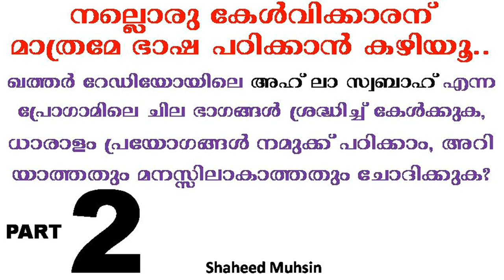അറബി പഠിക്കൂ സ്വദേശികളുടെ സംസാരത്തിലൂടെ ഭാഗം 2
LEARN ARABIC FROM NATIVE SPEAKERS EASY WAY TO STUDY ARABIC, ASK ME ME IF YOU DIDN'T UNDERSTAND ANY USAGES
DON'T FORGET TO PRAY FOR ME